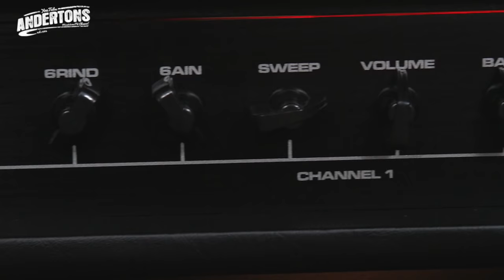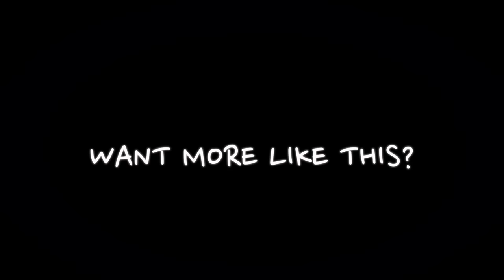The Captain Meets Ola Englund